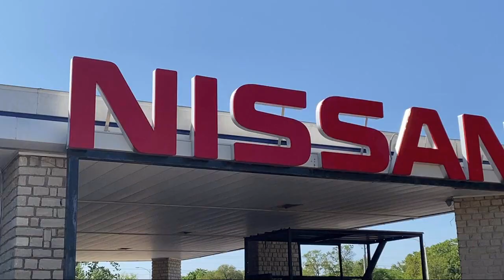2021 Nissan Kicks SR Sport Utility Granbury Weatherford Stephenville Cleburne Burleson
2021 Nissan Kicks SR Sport Utility Stock Number: N554752 Vin:3N1CP5DVXML554752.

Granbury Nissan New is proudly serving our friends and neighbors in Granbury, Weatherford, Stephenville, Cleburne, and Burleson. or give us a call at for more information about this or any of our other vehicles.
Granbury Nissan New
4601 East Highway 377